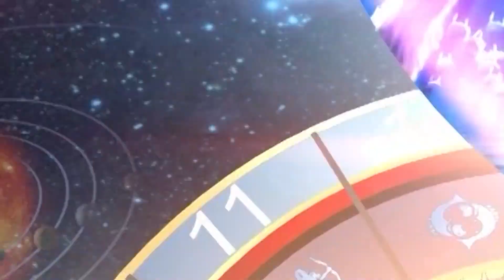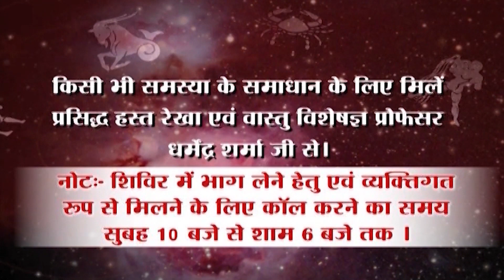कुम्भ राशि अप्रैल 2022 के खास उपाय - प्रो. धर्मेन्द्र शर्मा